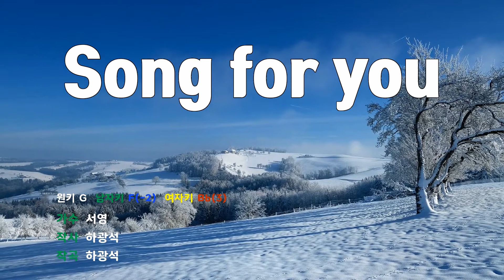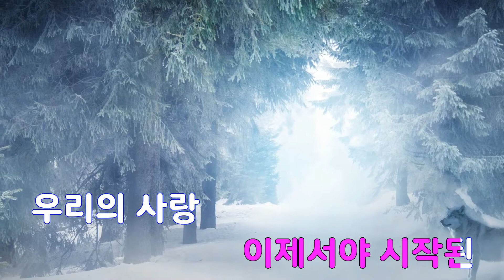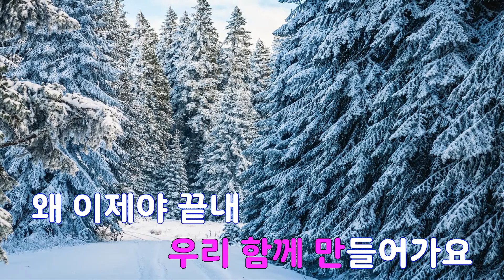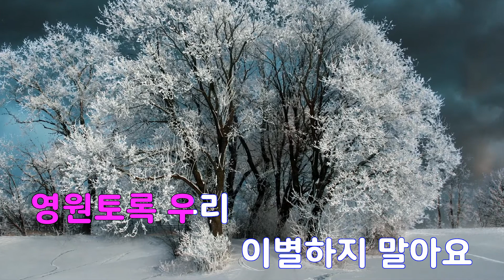[은성 반주기] Song for you - 서영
Song for you - 서영
작사 ː 하광석, 작곡 ː 하광석